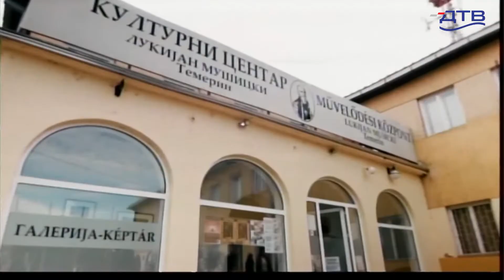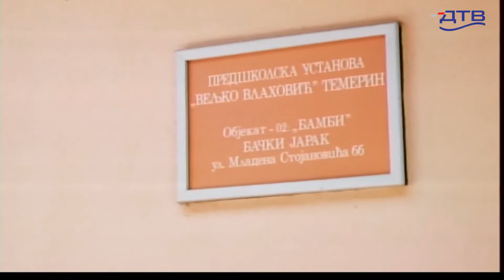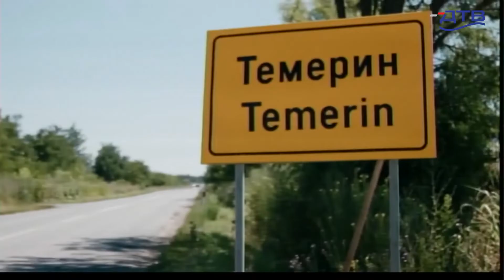Dunavsko popodne 06.8 - gost Marina Injac, direktor Turističke organizacije Temerin